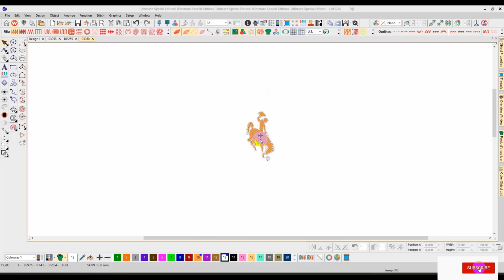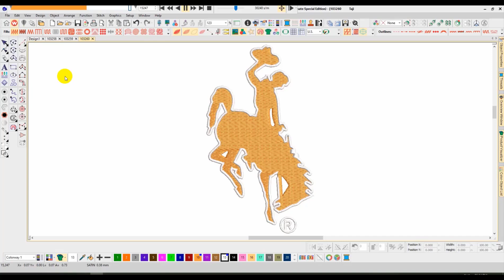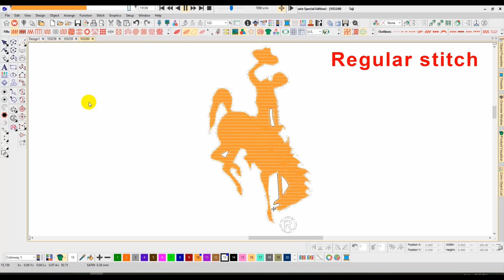Wyoming Cowboys Embroidery logo